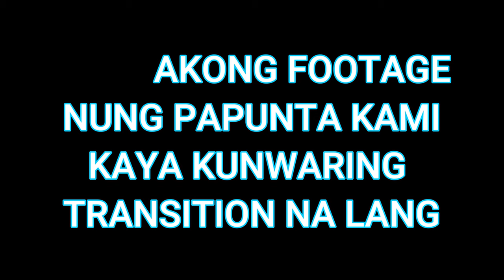FAMILY VLOGS - CHOY'S PATIENCE TEST- FAMILY VLOG 8 | EMBESAN TV FAMILY VLOG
TITLE: FAMILY VLOGS - CHOY'S PATIENCE TEST- FAMILY VLOG 8  | EMBESAN TV FAMILY VLOG
BIBLE VERSE:
Do not be anxious about anything but in everything by prayer and supplication with thanksgiving, let your request be made known to God.

Philippians 4:6

MacLeod's description:

Genre: Soundtrack
Length: 1:13
Instruments: Pizzicato strings, clave, bassoon, bass
Tempo: 107

Tight pizz string section, joined by a lone bassoon on the recapitulation.